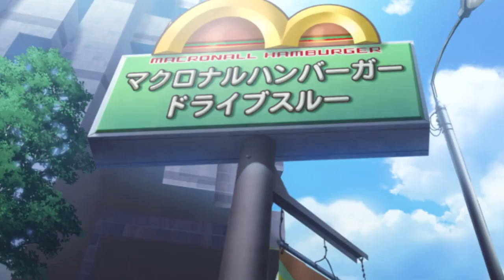Tessou se encuentra con index y himegami To aru kagaku no railgun